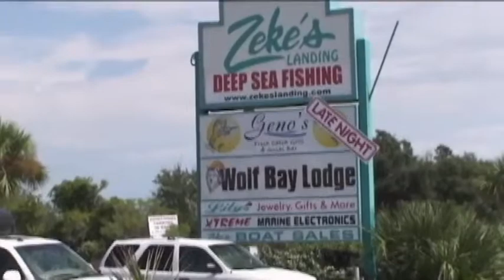Global Outfitters Show Intro 4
Call Of The Wild with Jim Martin  Demonstrates game calls and fishing tips.
Get Geared Up Segment with Sam Hall - Items needed for hunting, fishing and shooting in 21 Century.
Meet the Artist Segment with John Warr  Reviewing wildlife and Nature Art and Artist